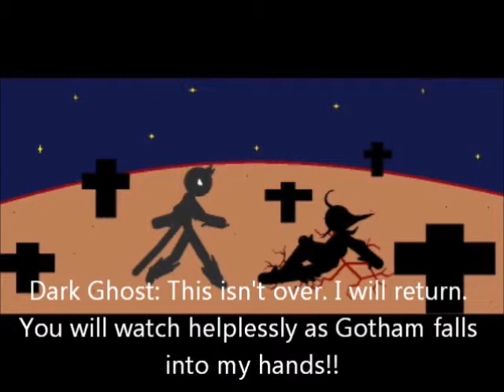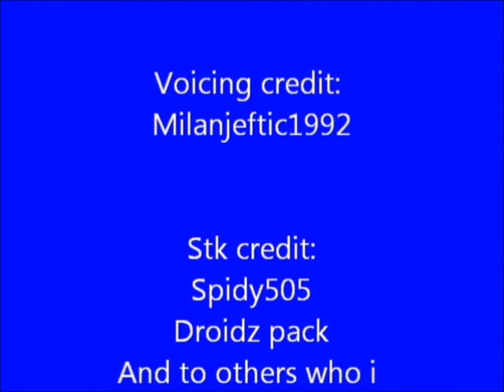The adventures of Pivot Batman Season 2 Episode 3 The Undead Fight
The last episode of season 2!! Also, for season 3, Im thinking about adding villains Bane, Clayface, or Scarecrow. Thx for watching!!